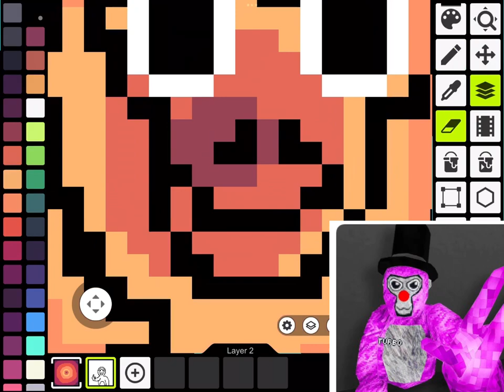Making Turbo Alligator out of pixel art |Speed Art